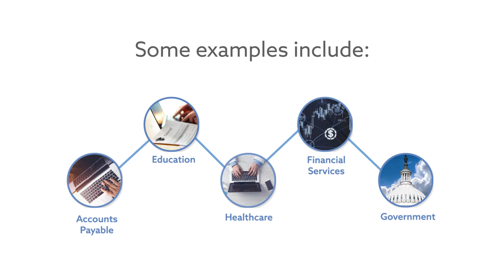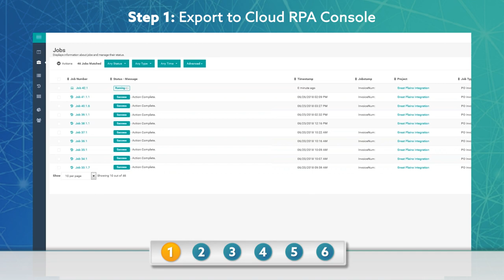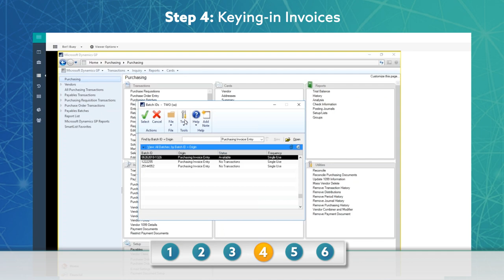Understanding Robotic Process Automation (RPA)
Did you know that RPA tools are less expensive than full-time employees? With RPA, repetitive, rules-based tasks are performed by electronic user accounts called “bots”. Watch this short video to learn more about RPA and how it can help your business eliminate manual processes, reduce costs, and increase employee productivity.